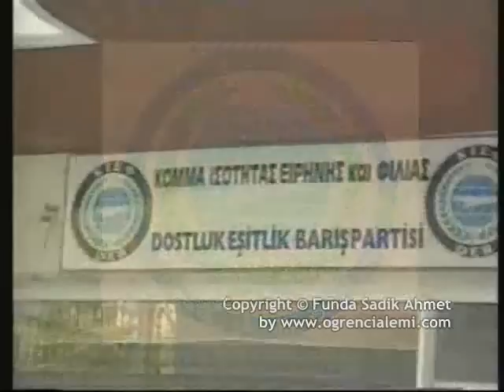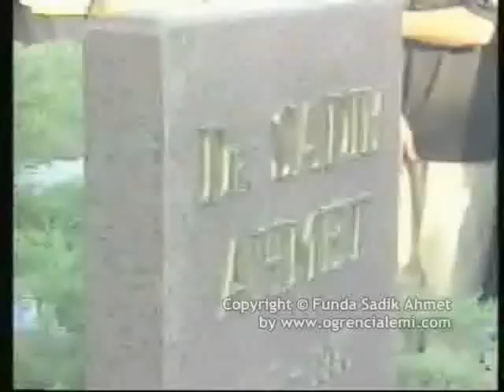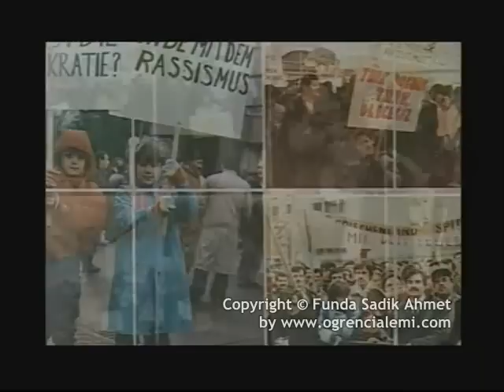Sadik Ahmet Biyografi 2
sadik ahmet biyografi, funda sadik ahmet tarafindan hazirlanan ve sadik ahmetin hayatini anlatan video.